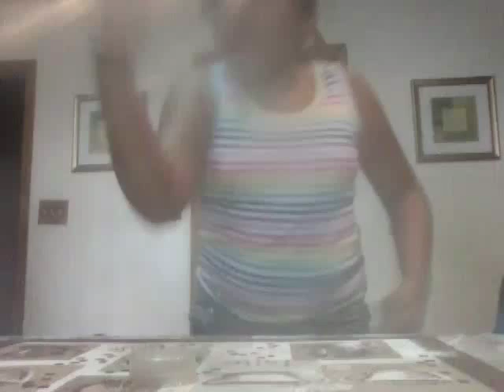Cinimon challenge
Ft with snow angel sings?